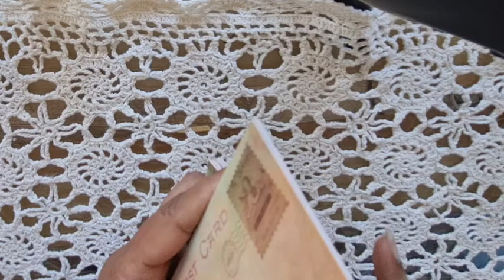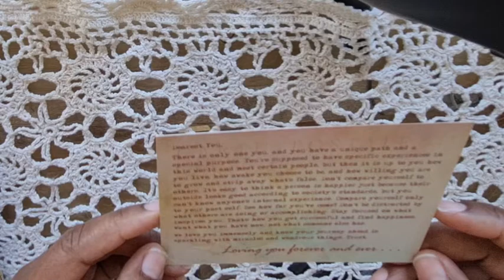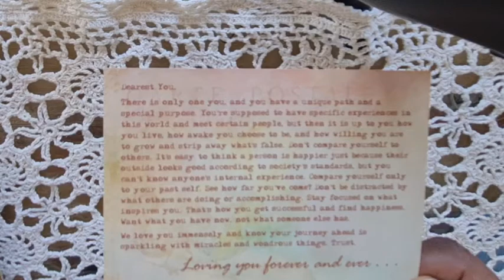Aquarius ♒ Message for April 11th 2021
Visit me at the Virtual Mind Body Experience
This Free Virtual Spirtual Wellness Event
150 + Free talks, workshops, classes, meditations  and Online Holistic shops 🌟

Link to all my offers 👇🏽

✨ Personal Tarot and Oracle Consultations

Healing Oaths

✨ Shop

✨Usui Reiki Master Healing